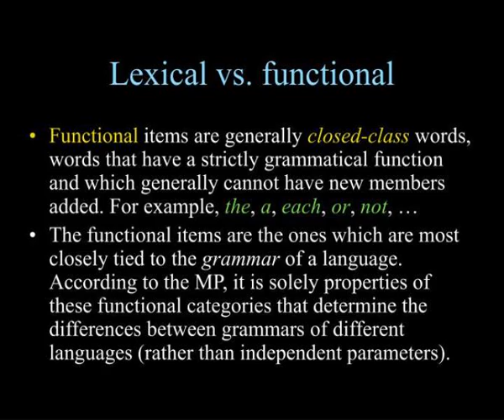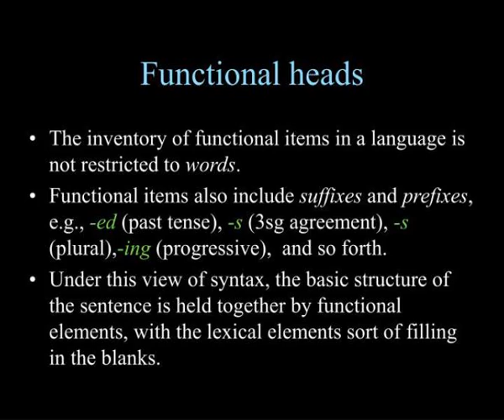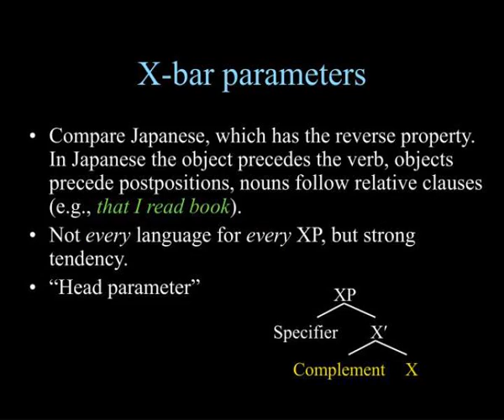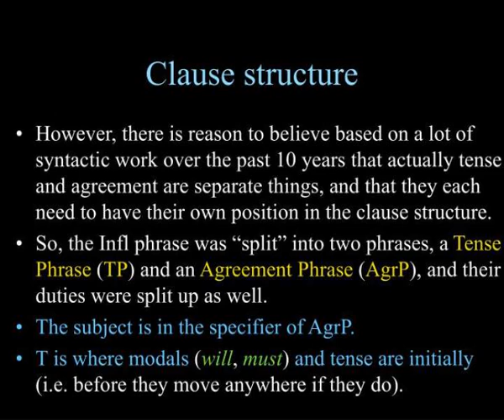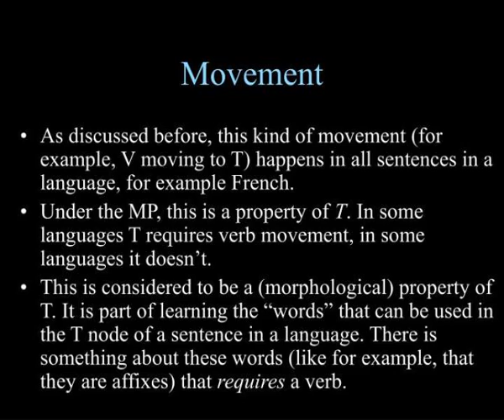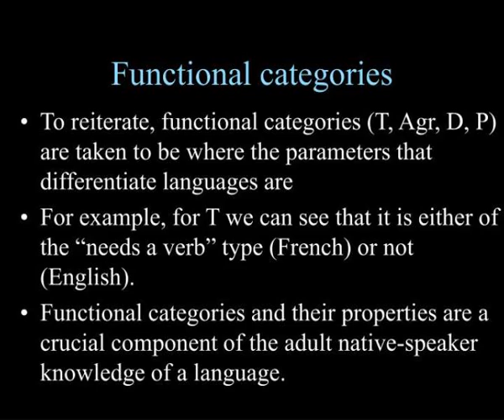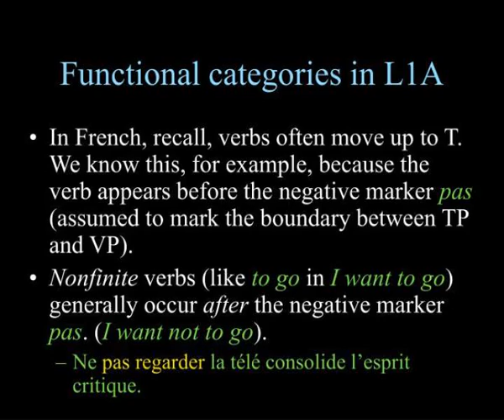cas lx 400 second language acquisition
CAS LX 400 Second Language Acquisition.  Week 5a. UG and L2A: Functional categories, minimalism.  Delving into syntax. Slideshow 3095287 by vui